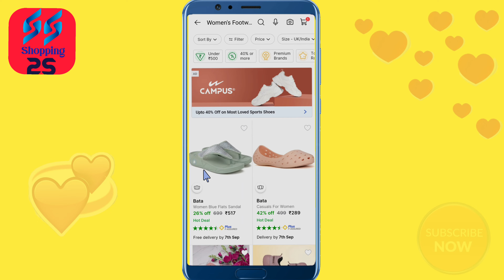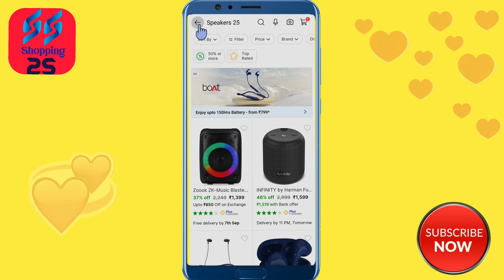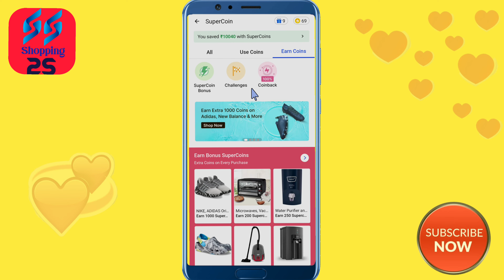Flipkart me Unlimited shopping karake Unlimited Supercoins kamaneka tarika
This video is only for entertainment and shopping knowledge purpose.